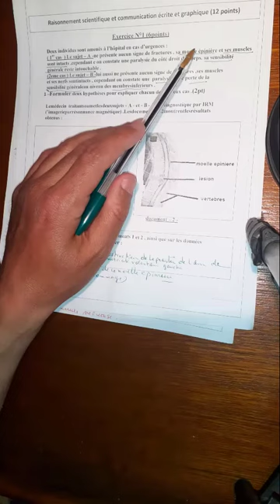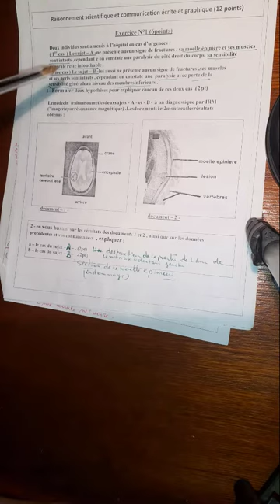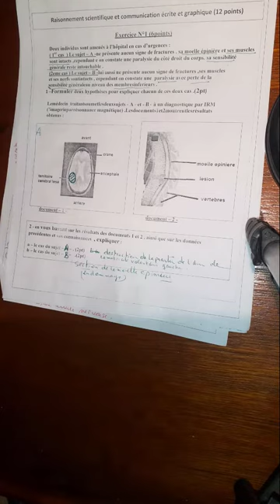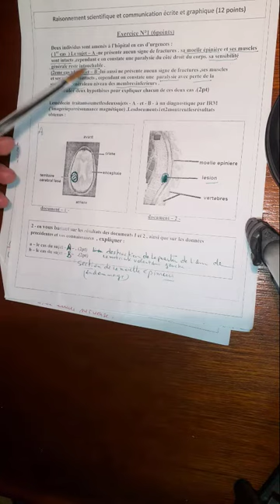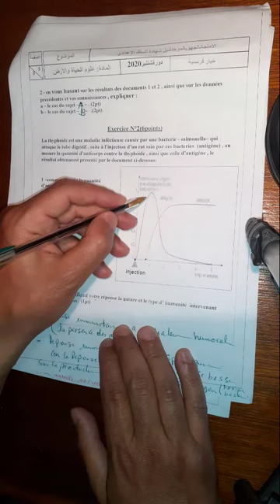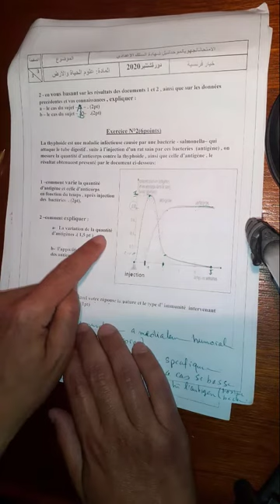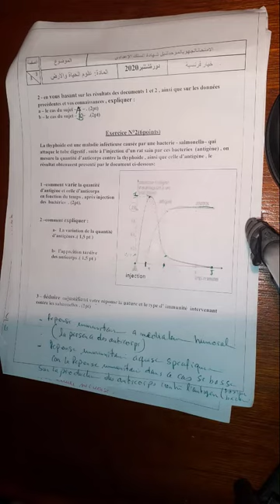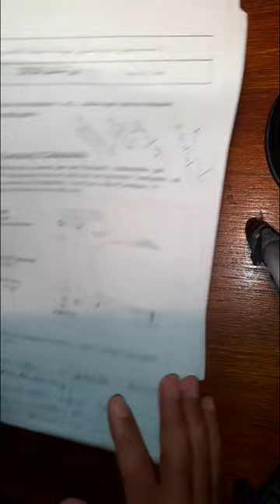la correction des exercices (partie 2) concerne le Raisonnement scientifique